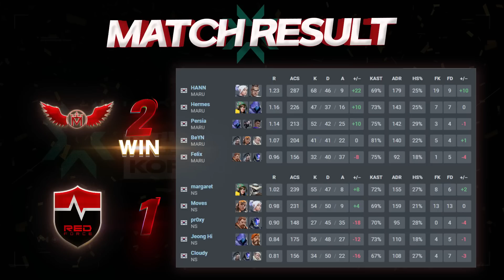'HANN'은 물건이다.. l Maru Gaming vs NS RedForce 매치 하이라이트 l 2023 WCG 발로란트 챌린저스 코리아 스테이지 1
✡이 콘텐츠는 '라이엇게임즈코리아'로부터 자료를 제공받아 제작 된 콘텐츠입니다.✡

✡대회명 : 2023 WCG 발로란트 챌린저스 코리아 - 스테이지 1

✡팀 : Maru Gaming vs NS RedForce

Maru Gaming 로스터
Persia
Hermes
Felix
HANN
BeYN

NS RedForce 로스터
Moves
Cloudy
pr0xy
margaret
Jeong Hi

2023 VALORANT World Cyber Games Challengers League Korea: Split 1

츄라이, 츄라이TV, 발로란트, 발로란트 하이라이트 츄라이 하이라이트, 츄라이 대회 하이라이트, 발로란트 대회 하이라이트, 발로란트 챌린저스 리그, 챌린저스 코리아,